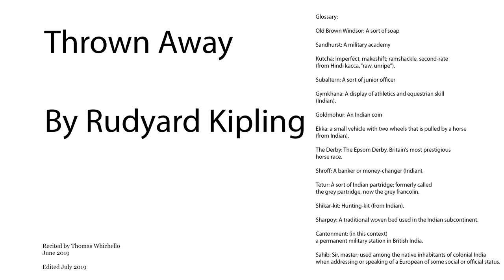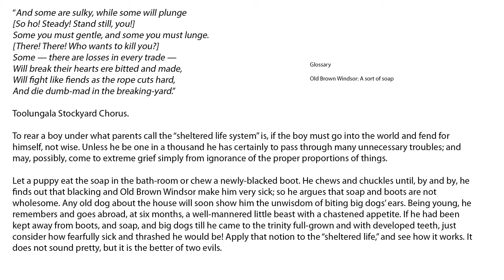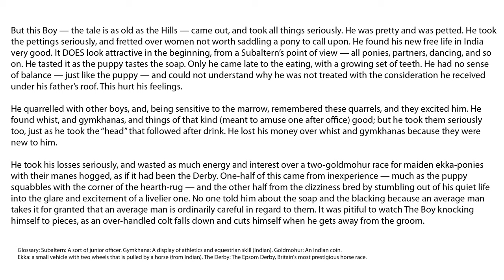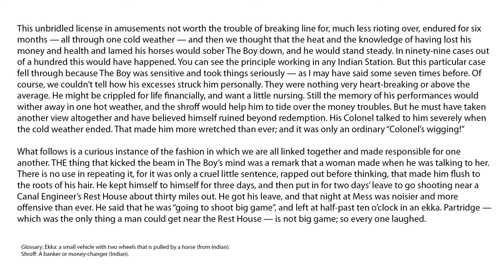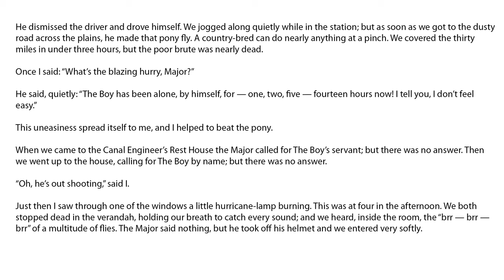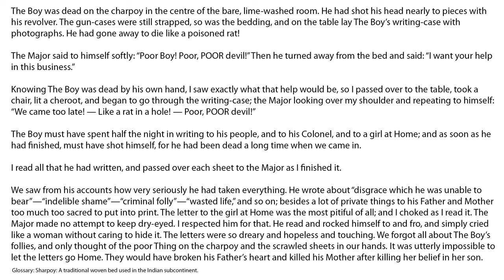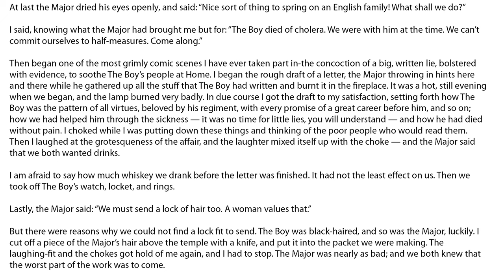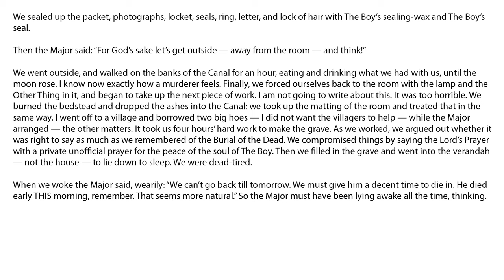Rudyard Kipling, Thrown Away (a short story).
Recorded in June 2019. Published in 1888, in Plain Tales from the Hills.

Errata: 34:00, "Boy" for "body" in the phrase "bringing in the body for a regimental funeral."